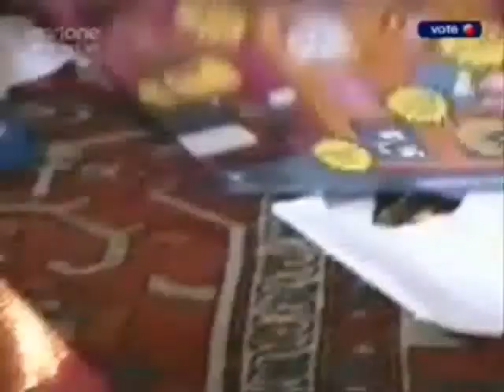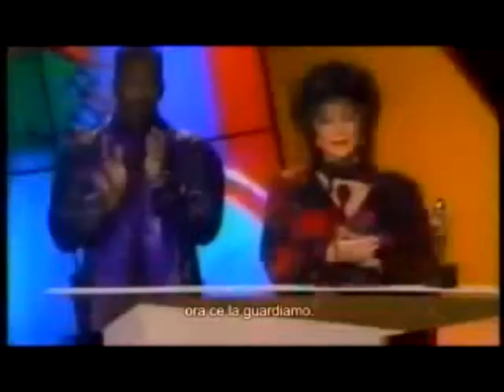Michael And Elizabeth Friends Forever MJTEFE